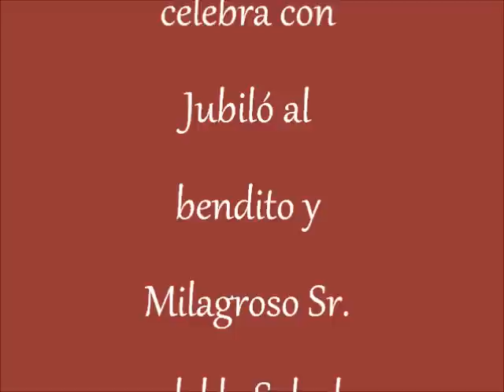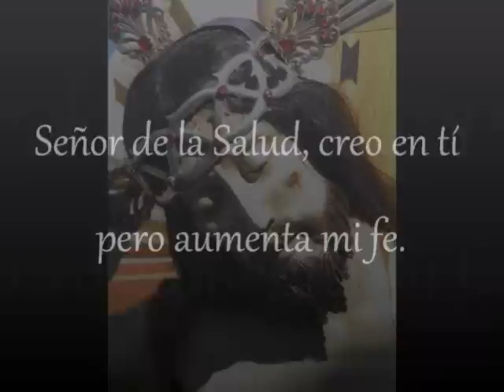Atoyac Jalisco 2013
Salida procesional del Santìsimo Cristo de la Salud Patrono de Atoyac Jalisco, primer vièrnes de Cuaresma 2013